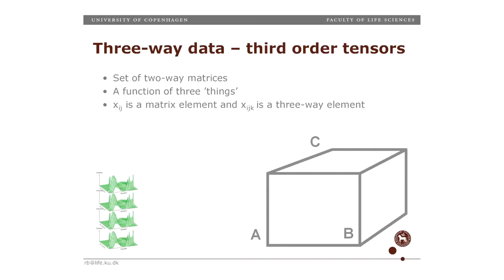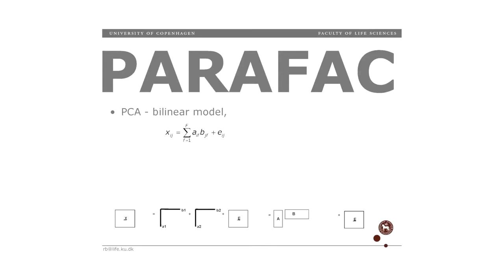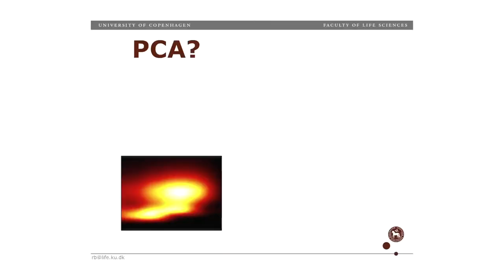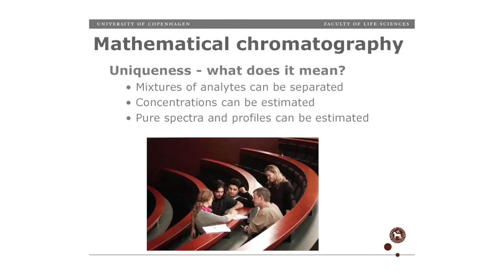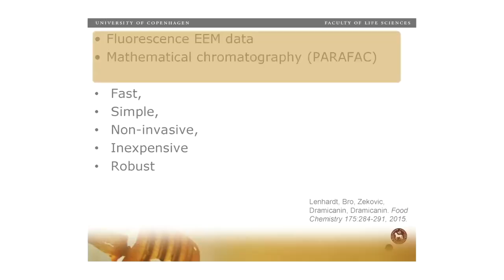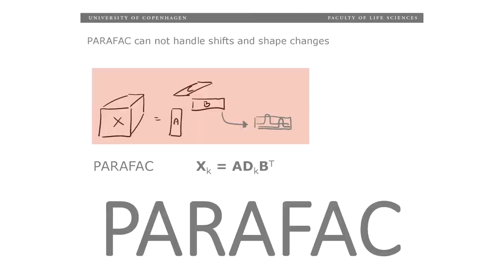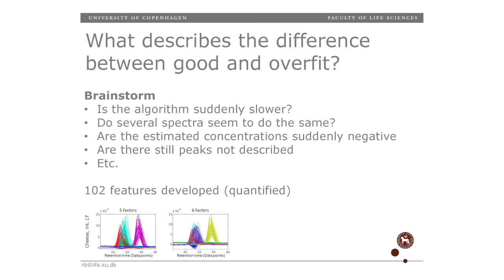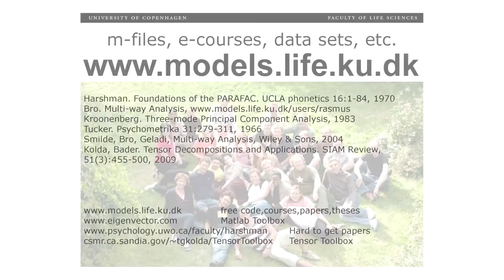Rasmus Bro: Why tensors are so useful in chemistry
Conférence invité - 19e édition du congrès de chimiométrie